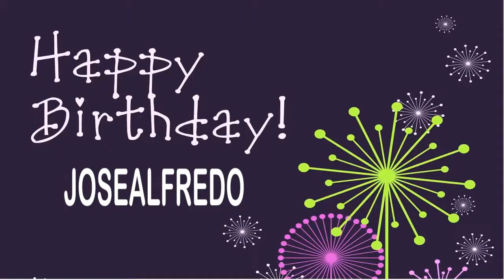JoseAlfredo Wishes & Mensajes Happy Birthday